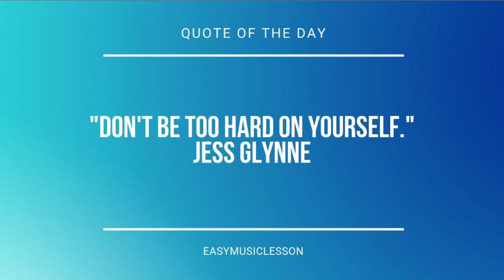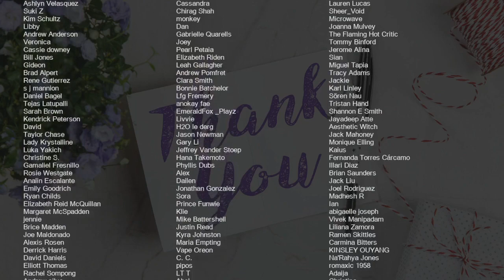How to play Dancing in the Moonlight by Toploader on Flute (Tutorial)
Comment and let us know how the videos have helped you. It keeps us going! :)The easiest way to learn how to play Dancing in the Moonlight by Toploader on the flute. It's a flute tutorial for Dancing in the Moonlight by Toploader.

EasyMusicLesson teaches you to play the your favorite instrument, through easy and simple animation so that you too can learn how to play Dancing in the Moonlight by Toploader on the flute easily. A flute tutorial with visual animation graphic.

Chords of Flute arrangement:
F Min 7   Bb Dom 7   Eb Maj   Bb Maj   C Min   F Min 7   Bb Dom 7
Eb Maj   Bb Maj   C Min   F Min 7   Bb Dom 7   Eb Maj   Bb Maj
C Min   F Min 7   Bb Dom 7   Eb Maj   Bb Maj   C Min   F Min 7
Bb Dom 7   Eb Maj   Bb Maj   C Min   F Min 7   Bb Dom 7   Eb Maj
Bb Maj   C Min   F Min 7   Bb Dom 7   Eb Maj   Bb Maj   C Min
Bb Maj   C Min   F Min 7   Bb Dom 7   Eb Maj   Bb Maj

Melody notes of Flute:
Ab4 C5 Eb5 G5 G5 F5
G5 Bb5 F5 Eb5
G5   F5 G5 F5 Eb5
C5 Bb4 C5 Eb5   G4
Bb4 G4 Bb4   Bb4   C5
Bb4   Bb4   G4   C5
F4 Eb4
F4 Eb4     G5
F5 F5 Eb5 Eb5   G5
C5 C5 C5   Eb5   G5
F5   F5   Eb5   G5
F5 Eb5
F4 Eb4     G5
F5 Eb5
Bb4
C5
G5 Eb5   F5 D5
Eb5 C5   D5 Bb4
Eb4
F4   C5 G4 Eb4 F4
G4       F4
Eb4   G5   F5 Eb5 C5 F5
C5 C5 Bb4 C5 C5 Bb4
G4 Bb4 Bb4   C5
Eb5   Eb5   C5   F5
Eb5 G5 F5 F5 Eb5 C5 F5
C5   C5   G4 C5 Bb4
Bb4 Bb4 C5 Eb5   G5